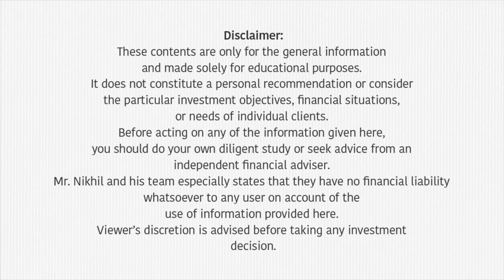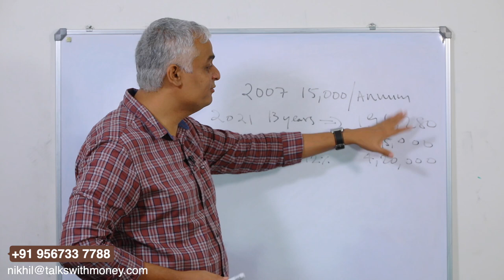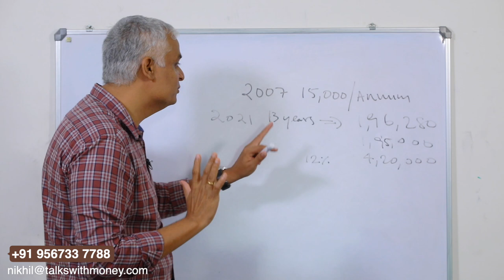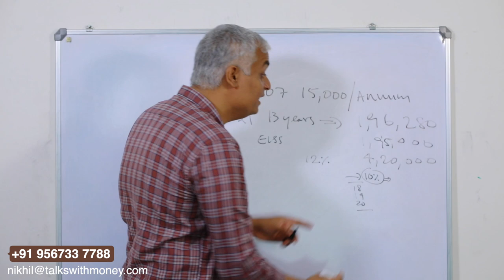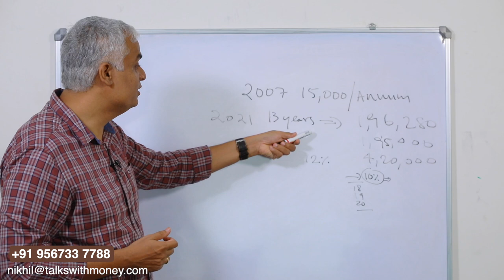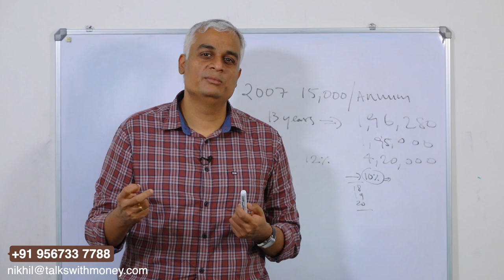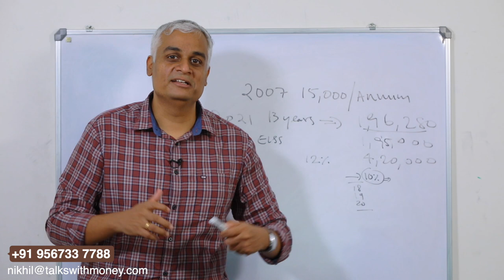ഇൻവെസ്റ്റ്മെന്റ് അബദ്ധങ്ങൾ (Case study) | Investing Mistakes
We seem to seek advice regarding investment options randomly from friends and acquaintances.  In this video Mr. Nikhil explains about the things to consider before investing and why it is important to seek advice on investment options from the right source, through one of his early experiences.

00:00 Introduction
00:20 Background story
01:40 My advice then
02:56 The results
04:00 What's the mistake
04:23 What I would advice today
04:45 What results would that bring
06:15 Where we go wrong while investing
07:13 Things to consider before investing
08:05 Conclusion